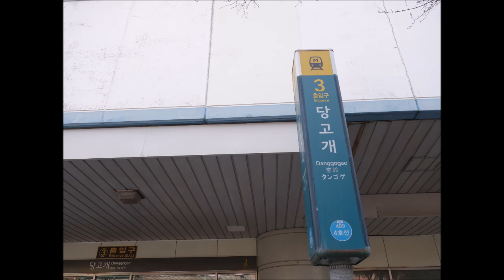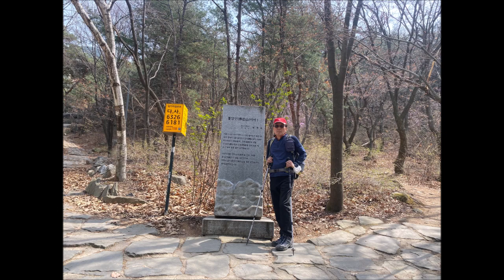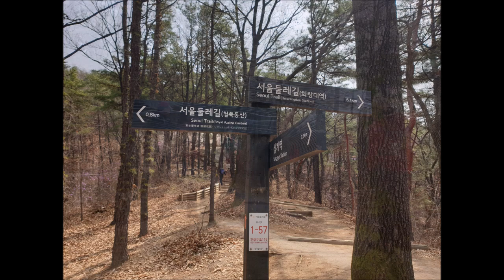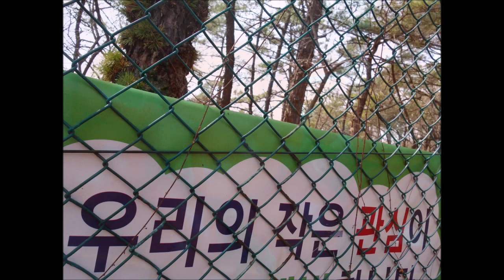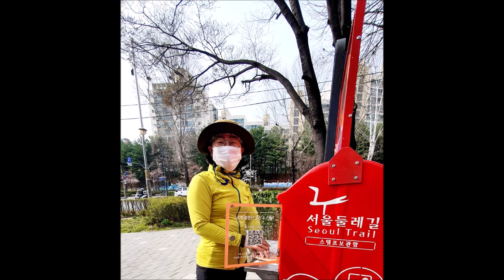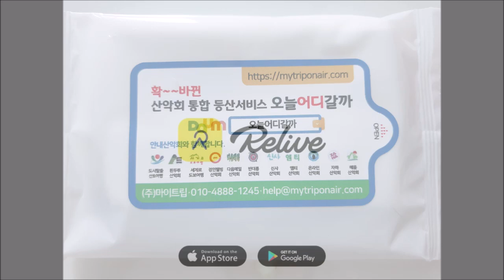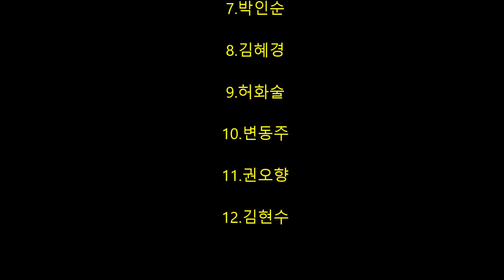서울둘레길1- 2코스 불암산구간(흰두루산악회세문밖와 함께하는 트레킹) - 2022년 04월 05일(화)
좋은 사람 하나 쯤은...

좋은 사람을
마음에 담아 둔 이는
행복하다

만남이 주는 기쁨도 기쁨이겠지만
멀리서 서로를 생각하고
추억을 공유하며

서로의 기억 속에서 살아 있으니
그 자체로
힘이 되고 기쁨이 된다

그는 그대로
나는 나대로
서로를 응원하고

가끔은 목소리 듣고 싶다고
연락할 수 있는
그 자체가 행복이다

우연히 만나더라도
늘 만나며 지내는 사이처럼
주위의 공기를 따뜻하게
만드는 관계

우리 가슴에
좋은 사람 하나는
담아 두고 살아가자

인생이라는 넓은 정원속에
예쁜 꽃들이 필 수 있도록

ㅡ 행복해지는 연습을 해요 글 중에서 ㅡ

청명한 봄날
오늘은 식목일이다.

좋은분들과 함께
서울둘레길 1-2코스
불암산 구간 좋은 곳에서
걸었다.

특별히 변동주선생님을
모시고 함께 할 수 있는
소중한 시간을 가졌다.

이번에도 행복한 동행을
함께 하여 주신 많은 분들께
진심으로 감사를 드립니다.

 지금처럼 항상 건강하세요.

처음 그 마음처럼!!!
지금 이 모습처럼!!!

고맙습니다.